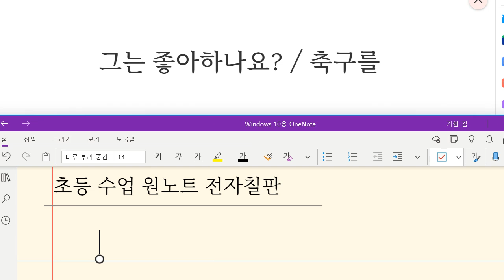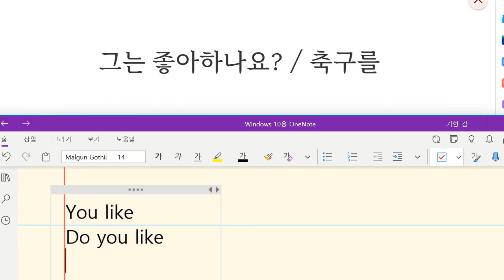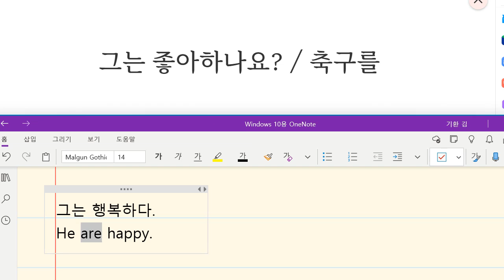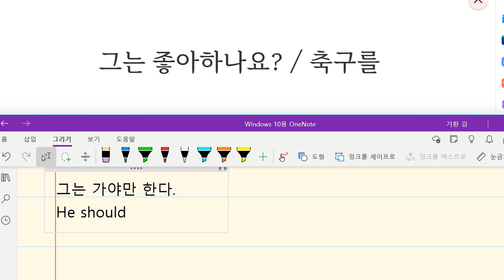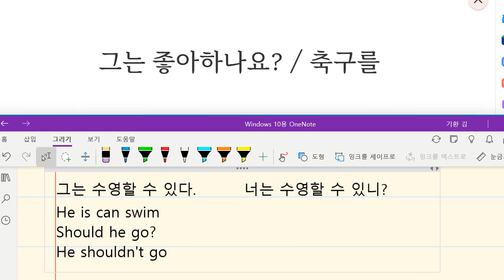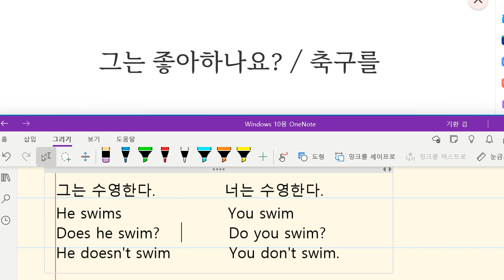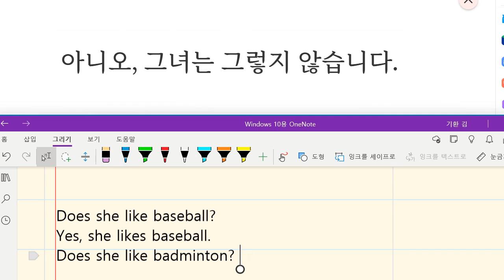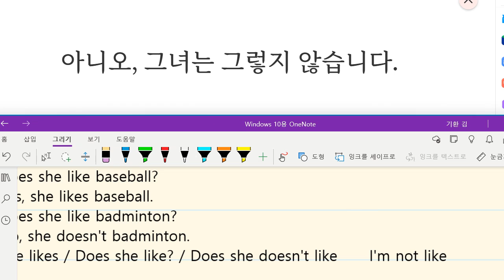Up영어 2023 09 22 초등 기초 회화 말하기 테스트 성취도 70